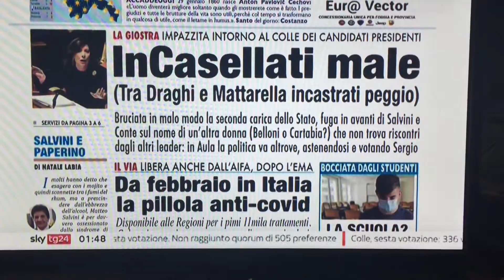La fuga in avanti di Salvini e Conte su una candidata donna spacca la maggioranza al Quirinale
Sulla nostra prima pagina di oggi, nella rassegna stampa di SkyTg24 condotta da Veronica Voto